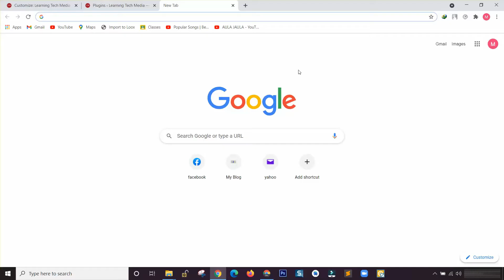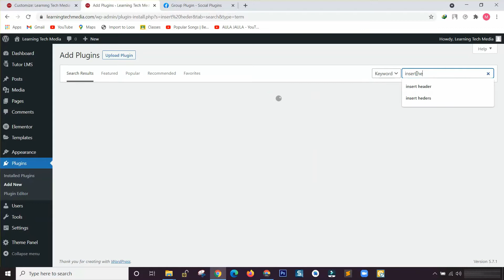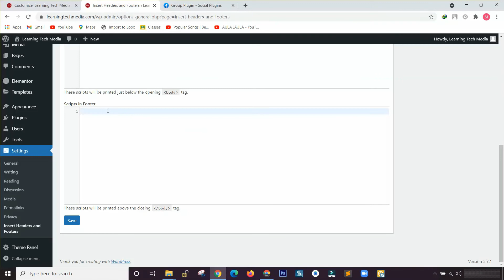How To Add Fb Group in Website Footer | WordPress Tips 2021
In this video showed how to add Facebook group embed code in WordPress website footer.

2) After Joining Group Give Post By Writing "NEED WP PLUGIN"